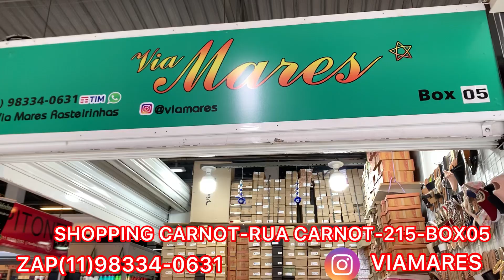CALÇADOS FEMININO |INFANTIL MUITO BARATO NO BRÁS